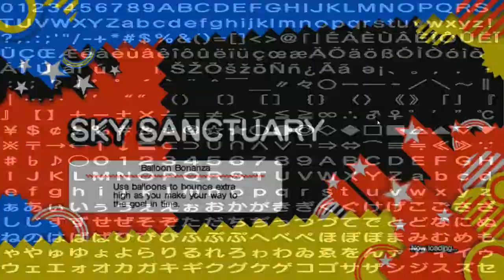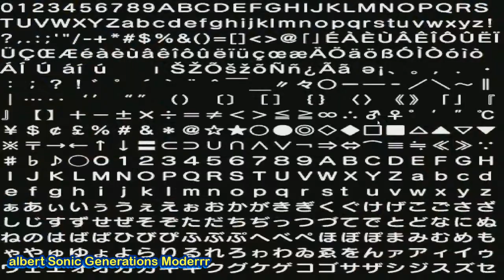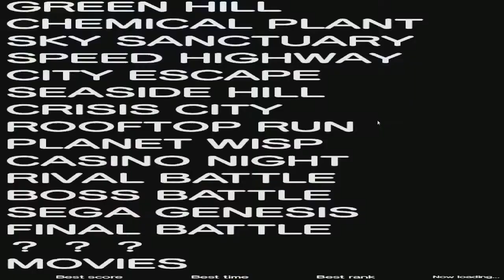Sonic Generations Parte 4 con Pedro y Ana !